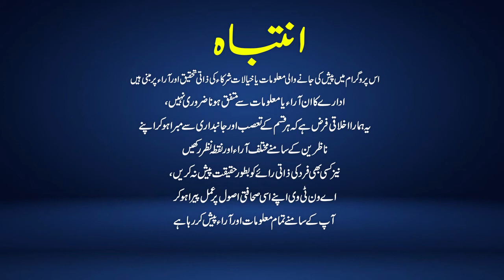Andar Ke Khabbar | Anam Naqvi | A1TV | 26 July 2022